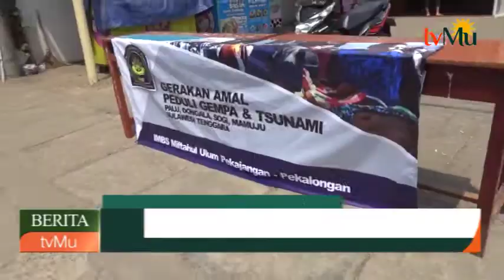Galang Dana Siswa Dari 18 Sekolah Muhammadiyah Turun Ke Jalan